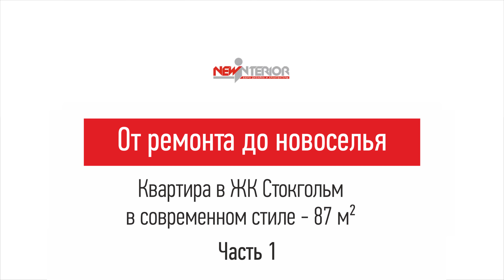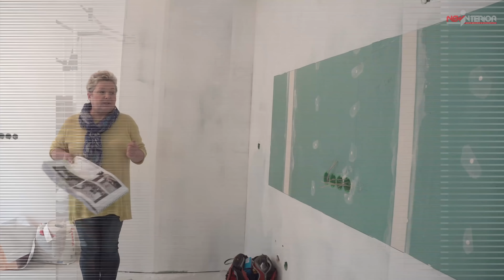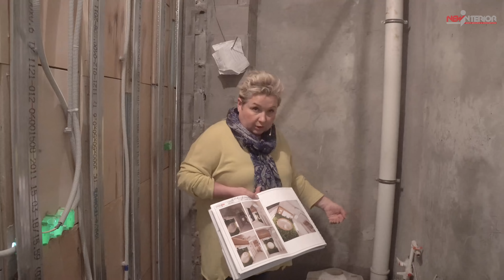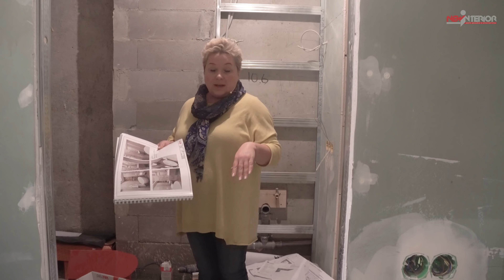Ремонт в квартире 87 кв.м. в ЖК Стокгольм. Современный дизайн интерьера квартиры. Процесс ремонта.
Некоторое время назад мы снимали видео о создании дизайн проекта интерьера этой квартиры. И вот началась стройка. Спустя некоторое время после начала, я приехала на объект чтобы записать этот ролик. Я расскажу о том с какими сложностями мы столкнулись на первом этапе работ и покажу то, что в последствии будет скрыто за чистовой отделкой.

Семейная пара обратилась к нам за проектом интерьера еще на этапе строительства дома. Прогрессивные молодые люди разбирались в модных тенденциях в дизайне и просили оформить квартиру в современном стиле – с использованием таких материалов, как плитка под бетон, натуральное дерево и камень.

Россия, Санкт-Петербург, ул. Лизы Чайкиной, д.25